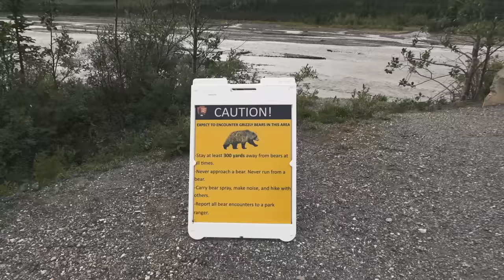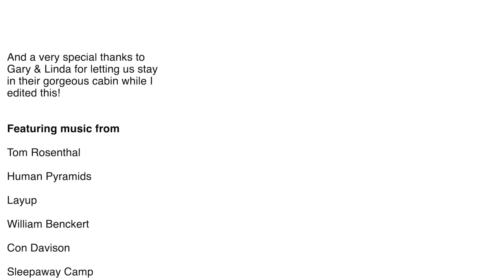Bikepacking Denali, Alaska // Cycling to Argentina 3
A 4 day bikepacking adventure through Denali National Park, Alaska.

Three weeks into our journey cycling from Alaska to Argentina, we knew we had to spend a few days exploring Denali National Park. Learning of a recent landslide we sparked a plan to push our bikes five miles around it and reconnect with the now disused road on the other side. What ensued was an adventure neither of us will ever forget, it was like exploring a national park after the apocalypse, and we even had some up close encounters with the native Grizzly bears! I hope you enjoy the video.

I'm on a Prospector, Victoria is on a Stargazer

*About*

In July 2022, we set off from the very top of Alaska on our bicycles, with the aim of spending the next few years cycling all the way down to the southern tip of Argentina - the entire length of the Americas. We are definitely not in any rush, and often opt to take the scenic, more remote routes where possible. Neither of us are cycle touring or bikepacking experts, but we are figuring all of that stuff out as we go.